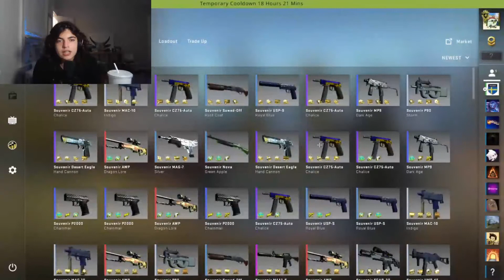$25k Factory New Souvenir Dragon Lore unboxing!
Welcome to Csgo Daily Dose where we share CSGO clips on a daily basis proving you tips and tricks for Csgo along with Funny plays and some of the best moments that happen in the CSGO scenes including weekly highlights and more.

Every video in our channel is educational content with the majority being interesting/amazing content, few being news, few being funny, few being fails, and half being our own recordings with or without voice and lots of editing which non the less teaches every viewer tips and tricks which will help viewers improve their game and experience without fail.

About our work:
We spend more than 10 hours a day, searching for good educational(we also mix things up and find funny/fails/pog/interesting/amazing) clips, spend our most time editing(adding necessary fundaments, adding meme stuff to make it more fun if the clip is for entertainment), creating thumbnails, etc so that our viewers never get bored watching our content, are always having fun/enjoying themselves and are also learning something new from every video every single day. We try to upload 1 video per hour because recording appropriate content, editing them, and creating a thumbnail takes time. So we ask for forgiveness when we cannot deliver video in our exact time period but we are always working hard every day and we thank you for your patience.

What do we Record and Edit our Video with?
Recording: MSI AfterBurner
Editing: Adobe Premiere Pro CC 2020
Thumbnail: Adobe Photoshop CC 2020

We obtain and compile clips to fit under the guise of a compelling narrative via interesting and exciting video concepts and themes for each video.